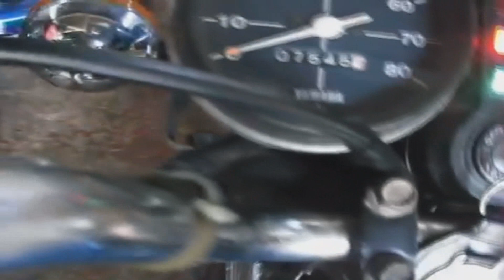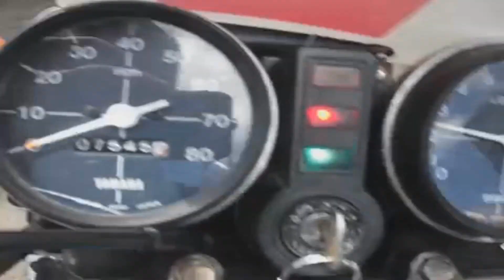A ESPERTA YAMAHA RS 125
Essa maquina fez a alegria de muitos nos anos 70 a Yamaha RS 125.

Foi produzida de 1976 a 1980.

Seu motor é um 2 tempos monocilindrico de 123 cc, alimentado por 1 carburador mikuni de 24 mm, com 15 cv, potencia de uma CG 160 atual, pra você ver como ela fazia a diferença na epoca e dava trabalho pra motos maiores, sendo que pesa apenas 94 kg.

Possui também um cambio de 5 marchas e tanque de 11 litros.